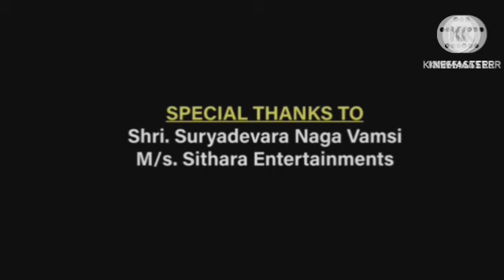Shamshera Review Explained & Facts | Ranbir Kapoor | Sanjay Dutt | Vaani Kapoor | Karan Malhotra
This is not a Movie. I have discussed Shamshera facts, Satellite & OTT Details, Preproduction-Post Production & Filming Details, Budget & Worldwide Lifetime Box-Office Collection Details, deep story analysis & Explanation